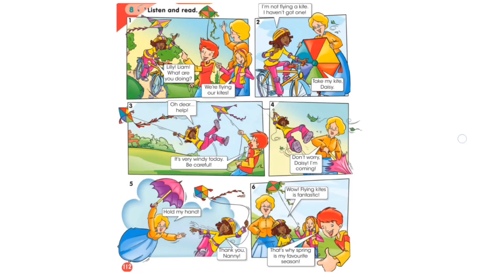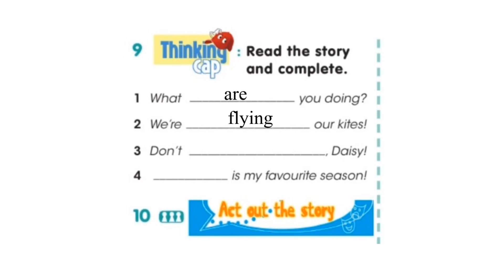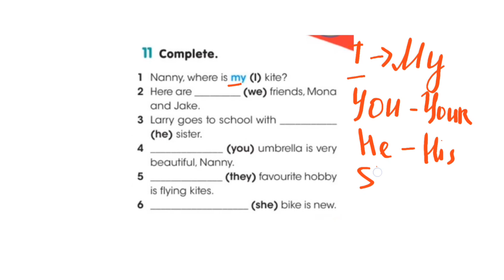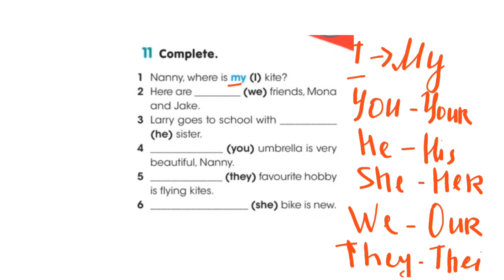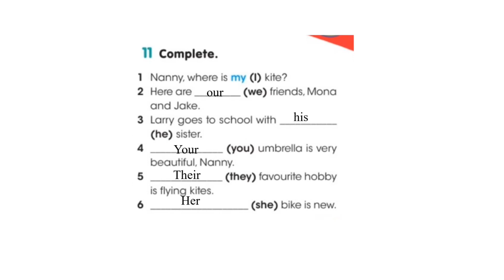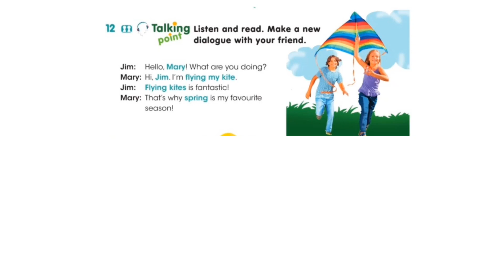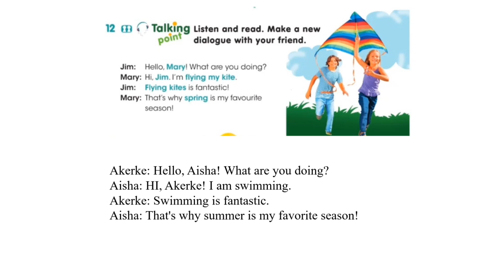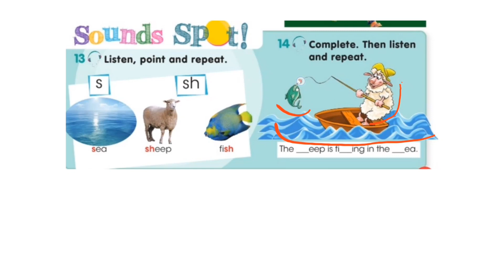3 сынып ағылшын 112,113 беттер